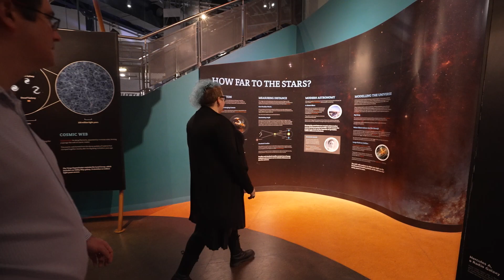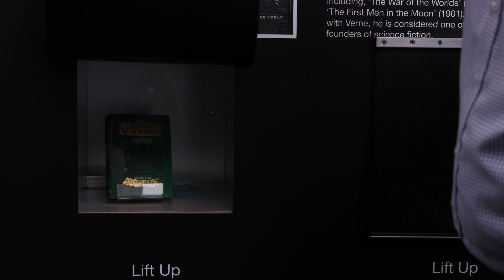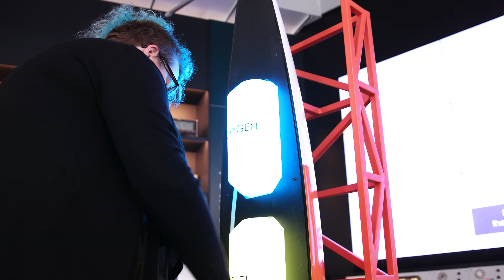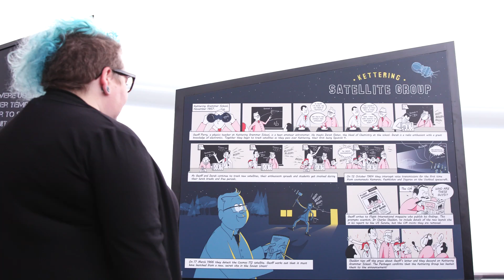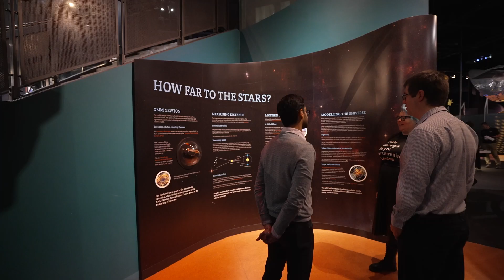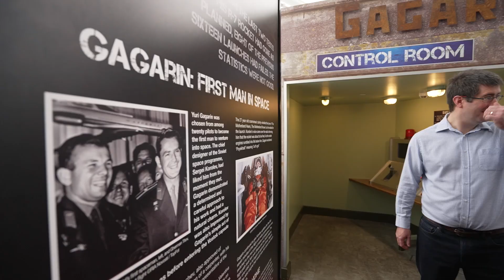Find Your Space: Loz Atkinson - Space Artist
Loz Atkinson is a multi-disciplinary Space subject artist. Loz’s love of Art, nature and monotone colours influenced her to create space inspired art.

The National Space Academy has created a career resources package for teachers and students, thanks to funding from the UK Space Agency. These resources were created for teachers of students at secondary age, however students of all ages are welcome to use these resources. This collection of videos contain a wide range of diverse careers, ranging from Aerospace Engineers to a Space Lawyer, even to a Space Artist!

Find out how you can use these resources